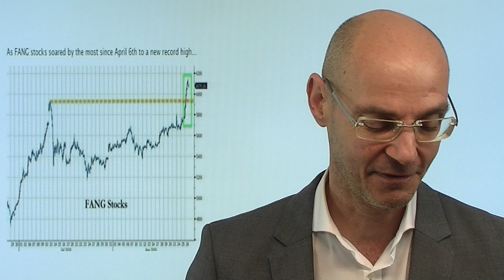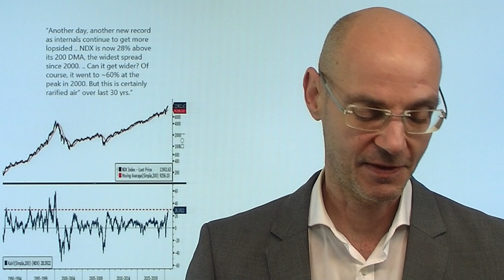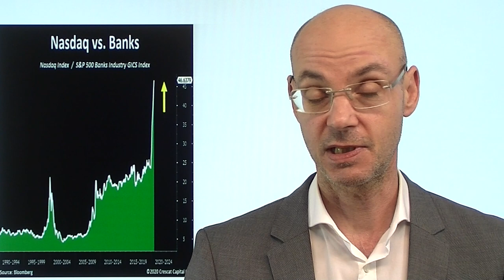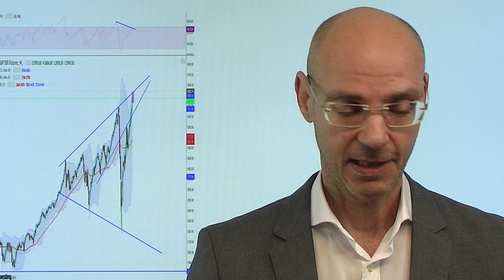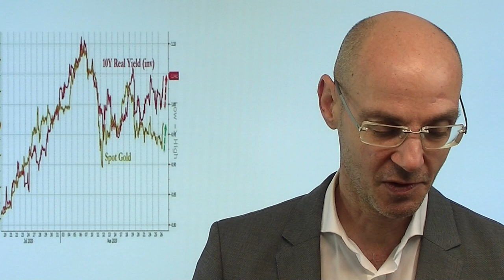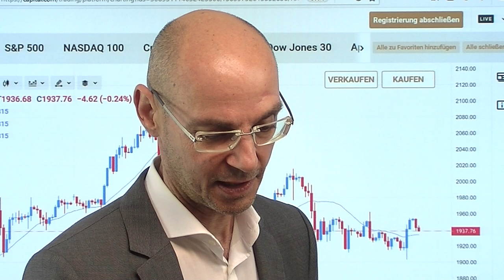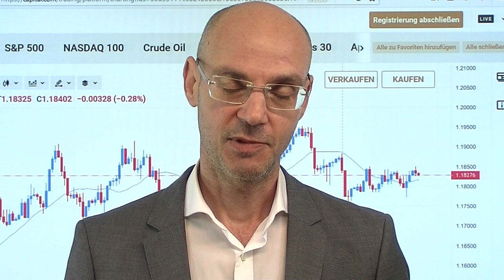Läßt Powell Luft aus der Blase? Videoausblick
Die Extreme und Ungleichgewichte der Aktienmärkte in den USA nehmen immer mehr zu - so zum Beispiel beim Nasdaq: der Index steigt fast 2%, aber dennoch gibt es deutlich mehr Aktien in dem Index, die fallen, statt zu steigen. Heute nun die Rede von Jerome Powell - und die Fed ist in einer schwierigen Situation: im März musste sie die Aktienmärkte durch Liquidität retten, nun zeigt sich, dass ihre Rettung zu einer immer größeren Blase führt, deren Platzen schwere Folgen haben würde (bereits gestern wies ein Fed-Sprecher auf die Risiken hin, die die aktuell extrem hohen Bewertungen mit sich brächten). Kann Powell, selbst nicht unerheblich in eben dieses Märkte investiert, kontrolliert Luft aus der Blase lassen?